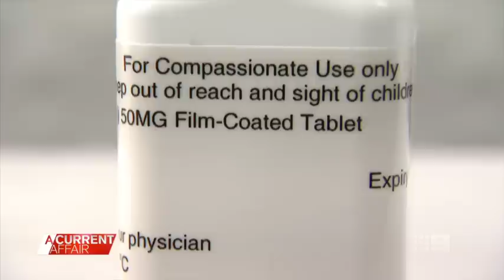Breast cancer drug could be life-changing for girl with rare condition | A Current Affair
| A family hopes a tiny tablet could grant a little girl who has a rare condition her wish to walk again.